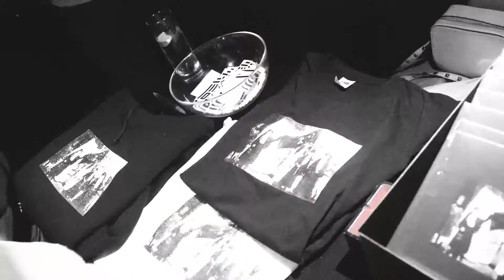Zoetrope Launch Party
Zoetrope Launch Party was fire 🔥

Thank you everyone who showed up and made this night unforgettable!
Big up to AY, Moh Flow Freek and Nnamdi for keeping the hype up the whole night! The energy was crazy...

Track ID: Aeli - Baba Lasmar

Video by Ehab Eazy Ismail